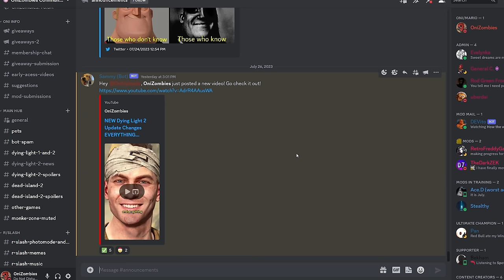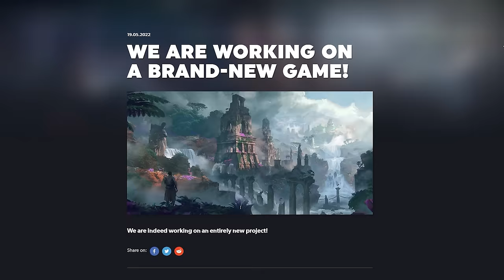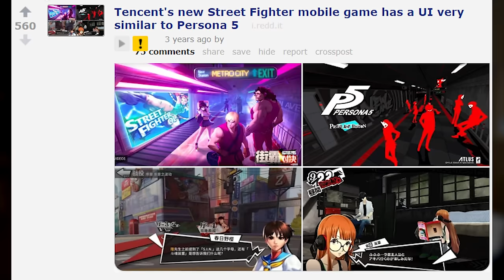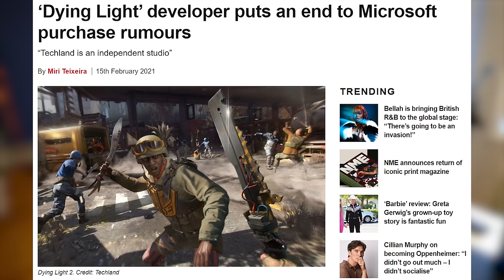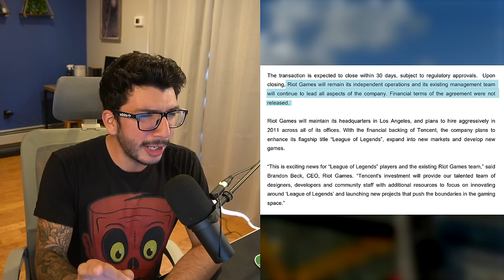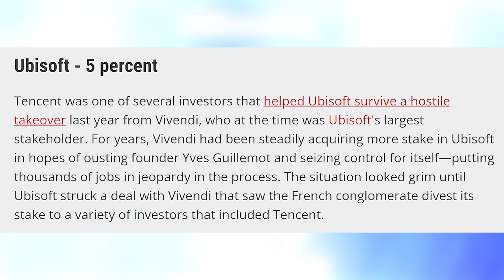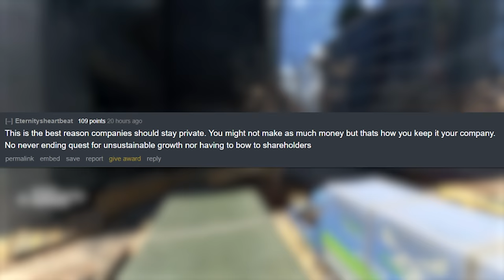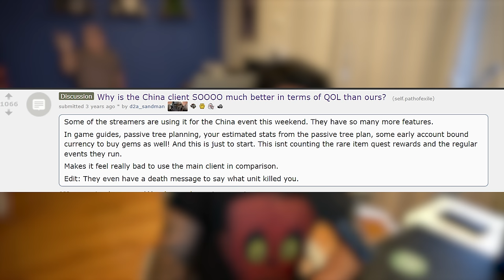The Downfall of Dying Light 2 Begins… (Tencent Buys Techland)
New Dying Light 2 Update Is Awful… and CONCERNING!?

This Dying Light 2 and/or Dead Island 2 video will discuss New Dying Light 2 Update Is Awful… and CONCERNING!?

New Dying Light 2 Update: 0:00
Why You Should Be Worried: 2:30
Tencent's History: 4:40
Full Creative Freedom: 7:30
Microtransactions:  9:32

OniZombies covers both Dead Island 2 and Dying Light 2! On this channel you can expect me to be the number source for DLC, Leaks, Updates, News, Chapters, Gameplays, and Reviews. Both Dead Island 2 and Dying Light 2 will be released on PS4, PS5, Xbox One, Xbox Series X, Xbox Series S, and PC.